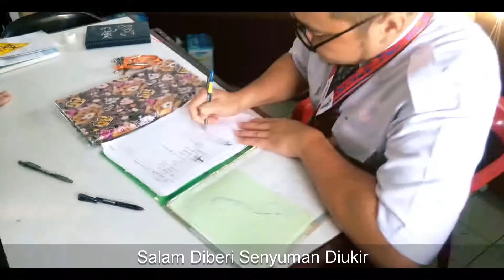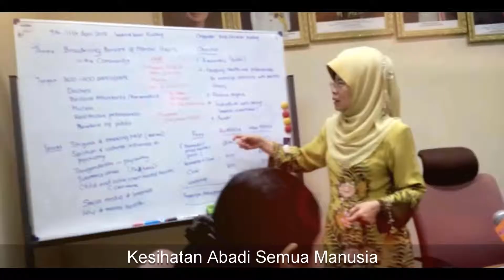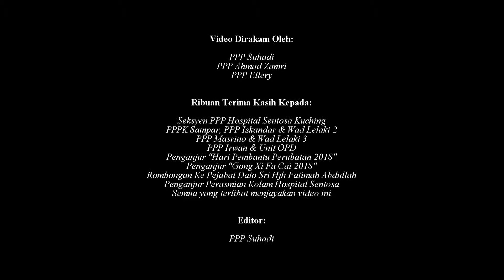Lagu KKM "Sihat Sejahtera" Hospital Sentosa Kuching 2018 (PPP)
Lagu tema KKM (Kementerian Kesihatan Malaysia) bertajuk "Sihat Sejahtera" (dengan lirik) versi Hospital Sentosa Kuching 2018 (PPP). Editor: Suhadi